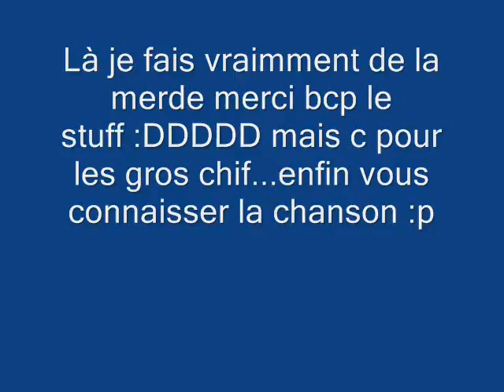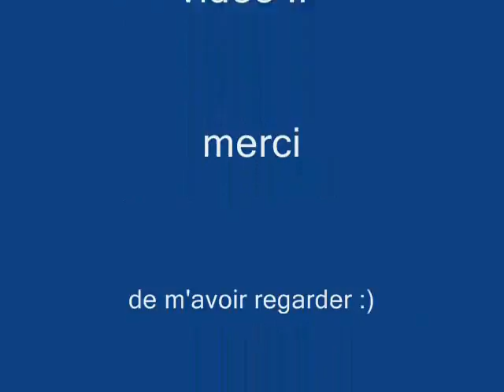toxique kikou video 2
la suite du 1 :p